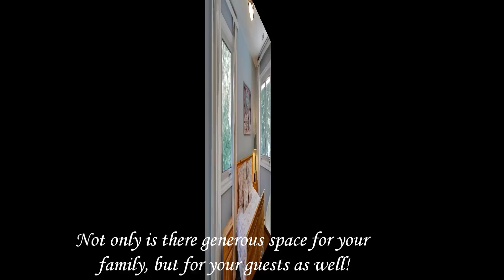Sarnia Real Estate For Sale, Rob Simrak - 1871 Lakeshore Road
This house is SOLD!